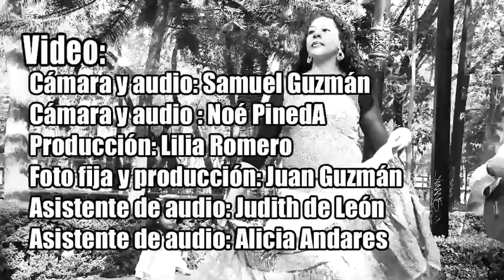Son de Madera - "El Fandanguito"- #47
Son de Madera presenta una propuesta musical y dancística que, lejos de separarse de los orígenes del son jarocho, desarrolla y lleva a un alto nivel esta tradición gracias a la creatividad y experiencia de vida de cada uno de sus integrantes.
La propuesta de Son de Madera se distingue por el cultivo de la música, el canto, el zapateado y la poesía jarocha como una tradición viva que, sin perder su esencia, está en constante movimiento y transformación.
Aquí, la segunda entrega de tres, de los videos que hicimos con ellos hace 2 años, en noviembre de 2011, y que recién pudimos editar para ir cerrando ciclos y compartir con ustedes está excelente banda de son jarocho